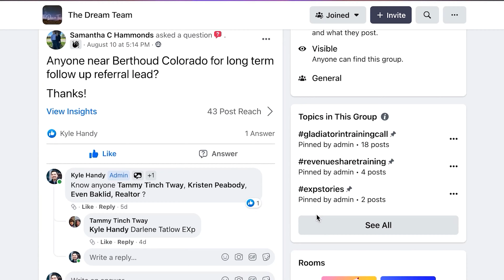8 Best Books on Wholesaling Real Estate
As a real estate agent, I have often been asked how to start investing in real estate. While there are many ways to invest in real estate, I think wholesaling is one of the best.

In real estate wholesaling, you perform the role of a middleman. You purchase a property from an individual who wants to sell it (usually fast and under the market) — and then you turn around and immediately sell it to another interested party.

Wholesaling real estate requires tenacity, connections, and hard work. But first, you need to know what you’re doing.

//REAL ESTATE WHOLESALING BOOKS:
◦ The Real Estate Wholesaling Bible
◦ The Wholesaling Blueprint
◦ The Beginner’s Guide to Wholesaling Real Estate
◦ Real Estate Investing For Beginners
◦ If You Can’t Wholesale After This…
◦ Skip The Flip
◦ Flip: An Unconventional Guide to Becoming a Real Estate Entrepreneur
◦ How to Be a Real Estate Investor

00:00 Intro
01:16 The Real Estate Wholesaling Bible
02:11 The Wholesaling BluePrint
02:53 The Beginner's Guide to Wholesaling Real Estate
03:26 Real Estate Investing for Beginners
04:20 If You Can't Wholesale After This…
05:24 Skip the Flip: Secrets the 1% Know About Real Estate Investing
06:17 Flip: An Unconventional Guide to Becoming a Real Estate Entrepreneur and Building Your Dream Lifestyle
07:14 How to Be a Real Estate Investor
08:14 FAQs on the Best Books on Wholesaling Real Estate

Know someone moving to San Antonio, let my team help and receive a referral fee

//TOOLS & SERVICES I USE:
◦ Coffee and Contracts - Real Estate Marketing Templates (Kyle15 for $15 off)